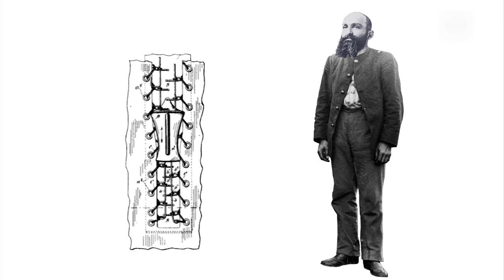The Zipper: Where did it come from? | Stuff of Genius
Nowadays zippers are everywhere -- they're faster than buttons, convenient and reliable. But where did they come from? Tune in and learn more about Whitcomb Judson's stuff of genius in this episode.